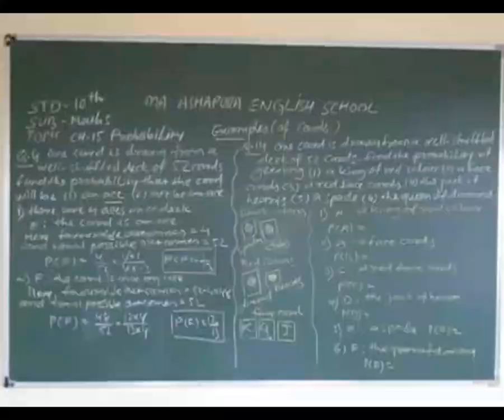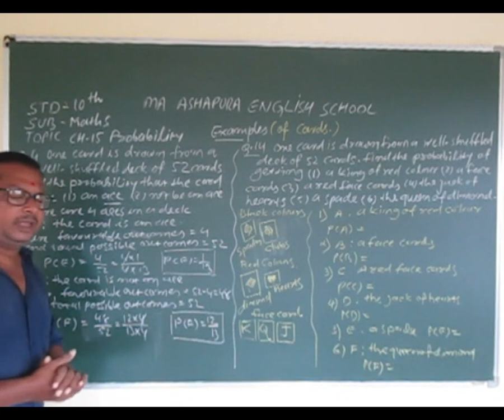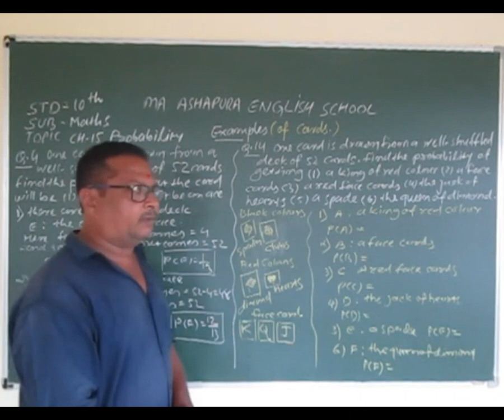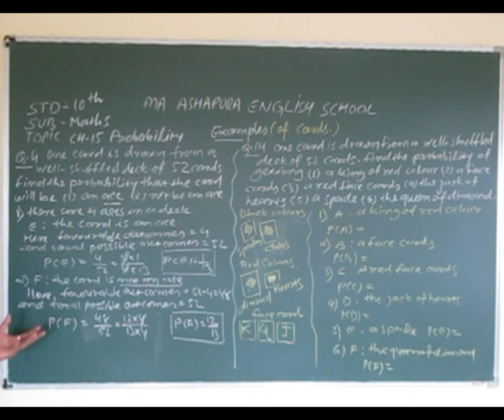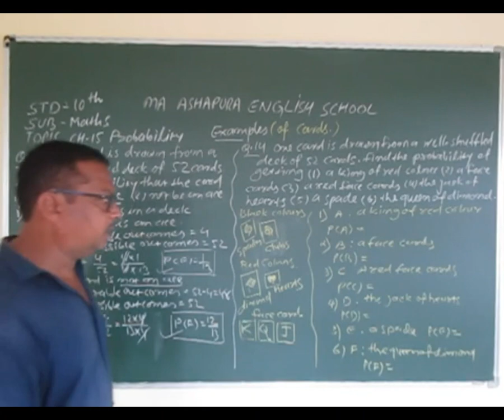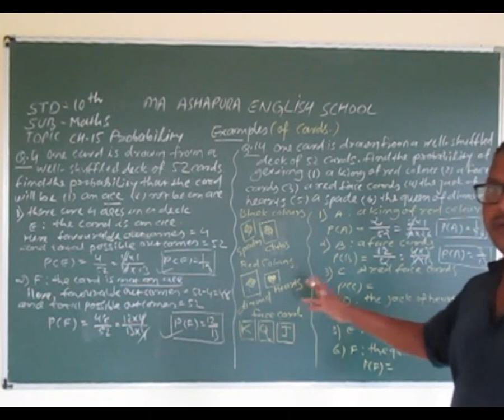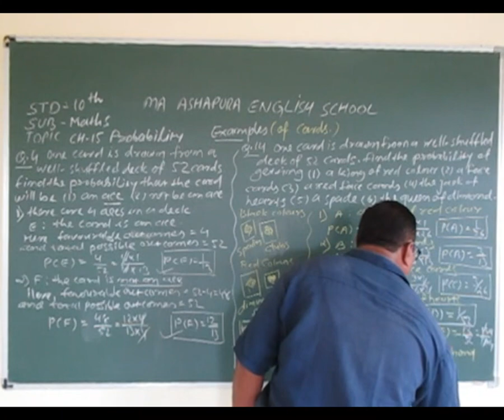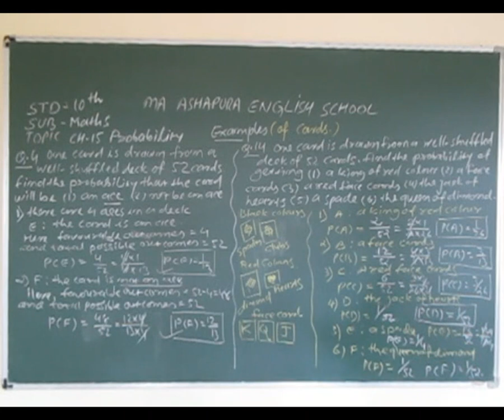STD 10th EM SUB MATHS CH 15 PROBABILITY PART 4 JATIN SIR